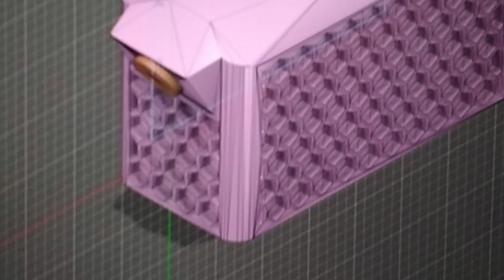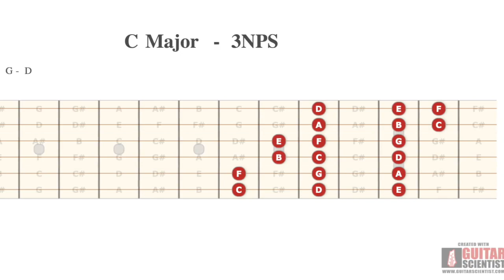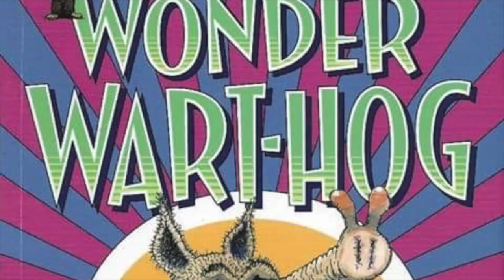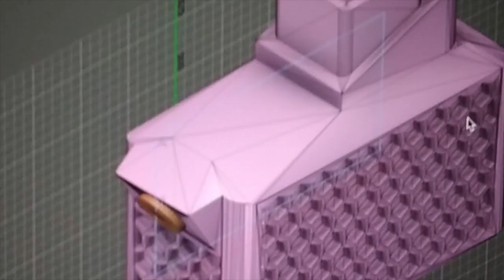CHUNKY CHUNK CHUNK DA BUMP (Working Title)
Jimmy Tontoe musical man of Mystery.
ESP Guitars
LTD Guitars
Pedal board of Doom.
Ibanez Amps
Revv Amplification
Dunlop Picks

Tone and Songs from the heart.